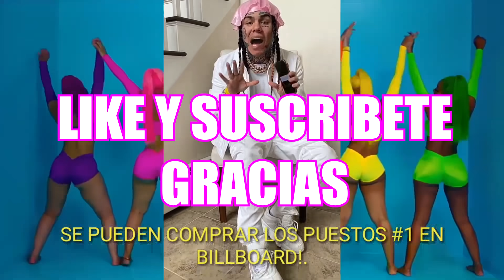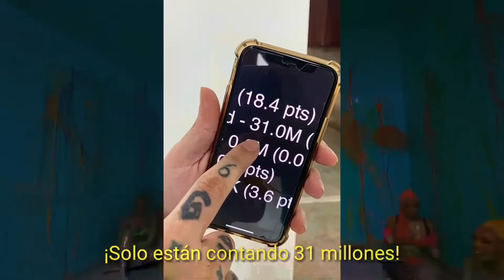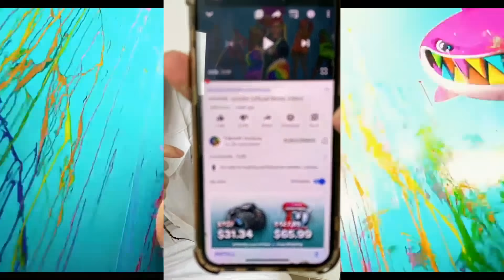¡TEKASHI SIXNINE TIRA A ARIANA GRANDE Y A BILLBOARD! ¡SON UNA MENTIRA!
Tekashi 6ix9ine ``Daniel Hernandez´´ vuelve a hablar sobre los Billboard y tambien sobre Ariana Grande realizando unas expresiones bastante llamativas.